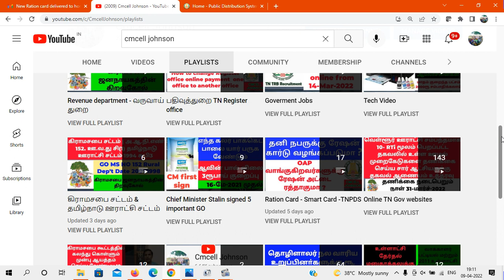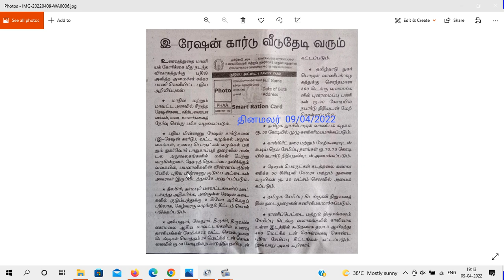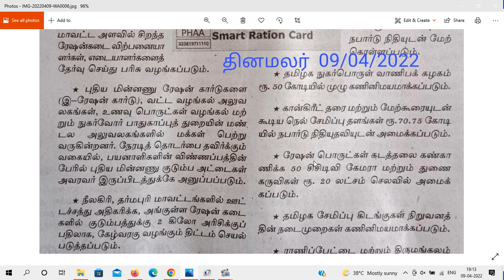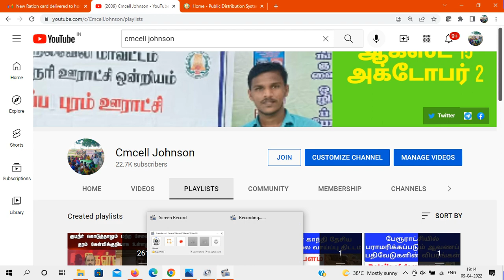இனி புது ரேஷன் கார்டு விண்ணப்பித்தால் வீட்டிற்கே தபால் மூலம் அனுப்பி வைக்கப்படும் | Ration new card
If you apply for a new ration card, it will be s ent to your home by post directly இனி புது ரேஷன் கார்டு விண்ணப்பித்தால் வீட்டிற்கே தபால் மூலம் அனுப்பி வைக்கப்படும்

தனி நபருக்கு ரேஷன் கார்டு வழங்கப்படுமா ? OAP வாங்குகிறவர்களுக்கு ரேஷன் அட்டை ரத்தாகுமா ?

How to change Ration card linked mobile number or How to update Mobile number in Smart card
ரேஷன் கார்டில் இணைக்கப்பட்ட Mobile no எப்படி மாற்றுவது

புதிய  குடும்ப அட்டை online  மூலமாக  விண்ணப்பிப்பது எப்படி How to apply ration card in online 2022
0 ரூபாய் செலவில் ஆன்லைன் மூலமாக புதிய குடும்ப அட்டை விண்ணப்பிப்பது எப்படி ?HOW TO APPLY smart card

how to apply ration card online in tamilnadu, how to apply new smart ration card online in tamilnadu,
 how to apply new smart card in tamil, how to apply ration card online in tamil, how to apply new smart ration card in tamilnadu,
 how to apply ration card online 2020 in tamil,